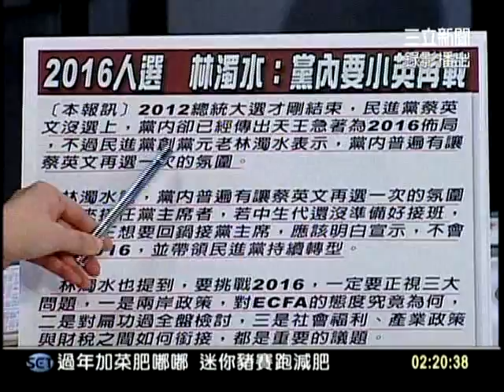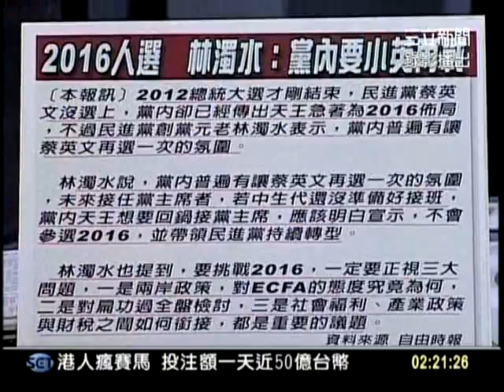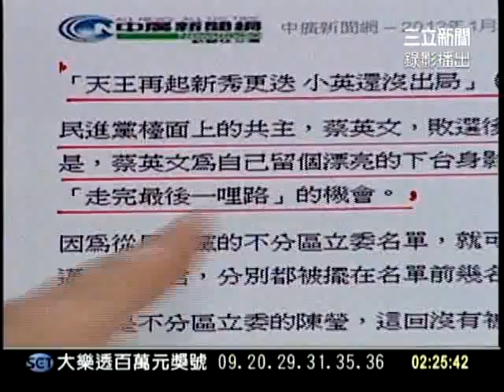20120126新台灣加油part5